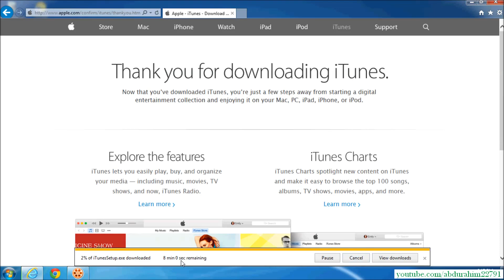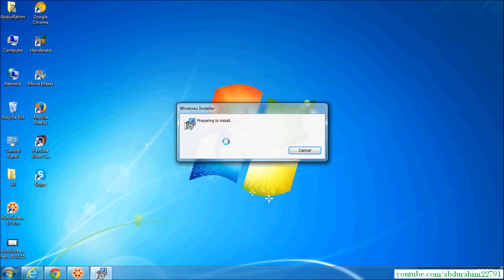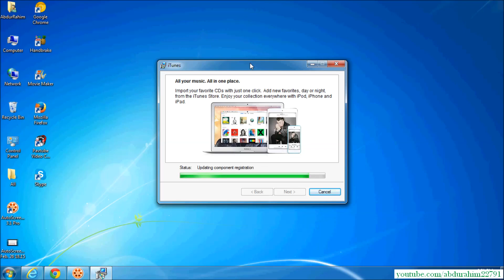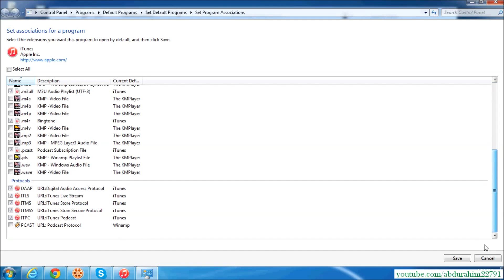How To Download and Install iTunes onto your Computer!!!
n this video learn how to install iTunes on your computer. Quickly learn how to install iTunes on windows 7 and how to install iTunes on windows 8 too. Version 11 of iTunes is easy to use and is Apples best version to date. BTW this shows your how to install itunes on windows 7 64 bit as well as 32bit all versions.